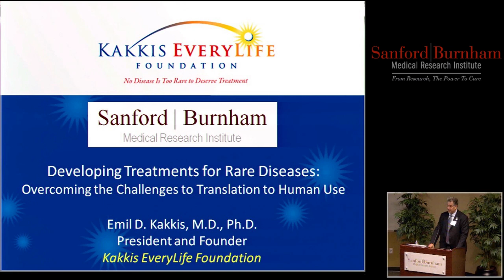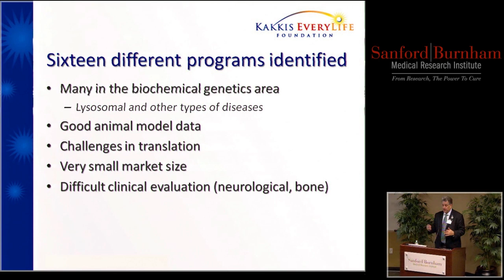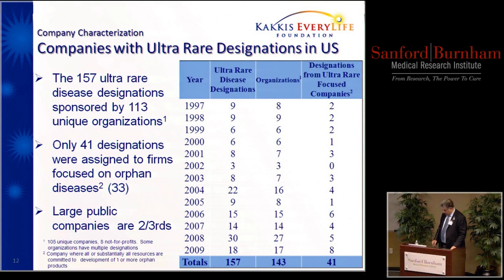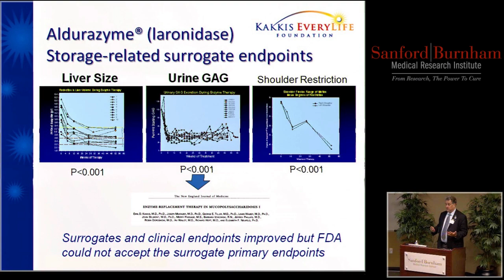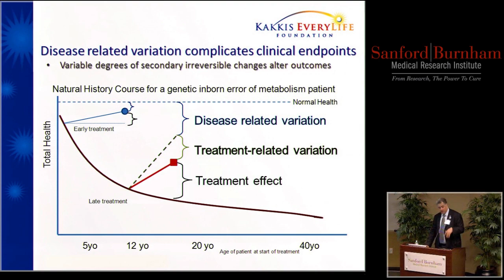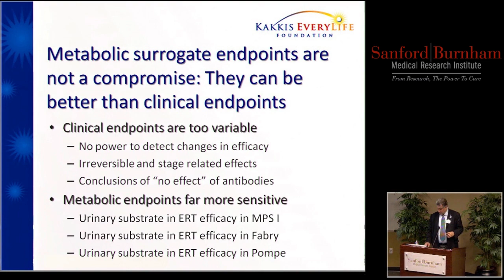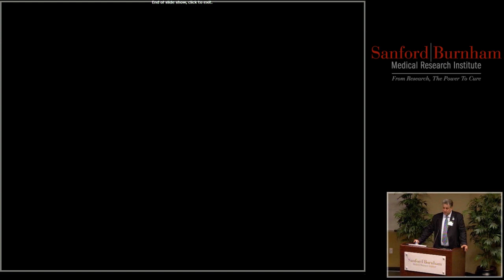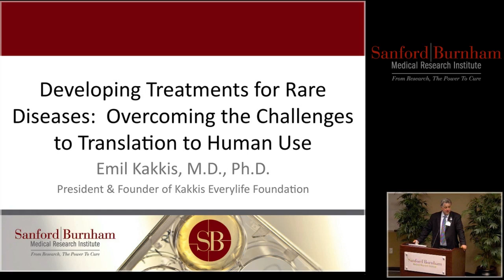Emil Kakkis, M.D., Ph.D. - Developing Treatments for Rare Diseases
Emil Kakkis, M.D., Ph. D., President and Founder of Kakkis Everylife Foundation, presents "Developing Treatments for Rare Diseases: Overcoming the Challenges to Translationto Human Use" at the Second Annual Rare Disease Symposium at Sanford-Burnham Medical Research Institute. The symposium took place at Sanford-Burnham's La Jolla campus on February 25, 2011 and the focus was on endoplasmic reticulum and golgi-based disorders.